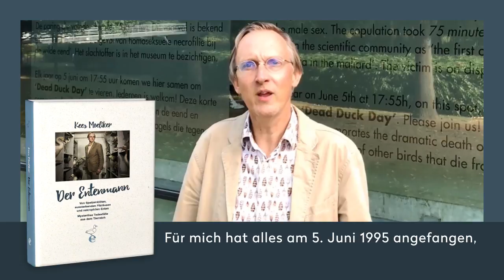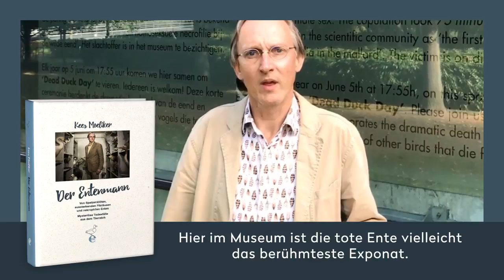Der Entenmann von Kees Moeliker: Buchtrailer zur Entstehungsgeschichte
Als etwas gegen das Fenster des Naturhistorischen Museums in Rotterdam krachte, blickte Kees Moeliker aufgeschreckt hinaus – um festzustellen, dass sich ein männlicher Artgenosse an dem soeben an der Fensterscheibe zerschellten Erpel verging. Dass dieses Ereignis sein Leben verändern sollte, erwartete der Museumsdirektor nicht.

Zunächst wurde seine Publikation über homosexuelle Nekrophilie bei Stockenten mit dem „Ig Nobelpreis“ ausgezeichnet, einem Preis für Studien, die „erst zum Lachen, dann zum Nachdenken“ anregen. Später errang er mit dem Aufruf, seinem Museum vom Aussterben bedrohte Filzläuse zu schenken, weltweite mediale Aufmerksamkeit. Seinen TED-Talk „How a dead duck changed my life“ sahen im Internet fast 1,5 Millionen Menschen. In seinem Buch „Der Entenmann“ berichtet Moeliker über seine ungewöhnlichen Erfahrungen mit der Tierwelt.

Im Mittelpunkt: die bizarrsten und mysteriösesten Todesarten der Tiere, die er in seinem Museum sammelt. Mit Neugier, Scharfsinn und einer gehörigen Portion trockenem Humor frönt der Wissenschaftler seiner Faszination für Ungewöhnliches und Unwahrscheinliches. Seine Informationen bezieht er dabei aus naturhistorischen Sammlungen, abseitigen Veröffentlichungen und bemerkenswerten Beobachtungen, zu denen neben einem transsexuellen Fasan auch Krähen, die „Fensteropfer“ köpfen, fehlgeleitete Frösche und übergroße Spatzenklöten zählen – sowie eine Amsel, die fast sechs Jahre lang immer wieder gegen Glasscheiben flog. Gleichzeitig sensibilisiert Moeliker seine Leser für den ernsten Hintergrund seiner bizarren Geschichten, indem er auf die Gefahr durch Fensterscheibenkollisionen – die weltweit häufigste Todesursache von Vögeln – aufmerksam macht oder sich für den Erhalt von Lebensräumen und Biodiversität einsetzt.

Mit Entdeckergeist und Humor die Tierwelt verstehen: Die Geschichten hinter der schrägsten Tiersammlung der Welt. Ein faszinierendes Buch mit tragikomischen Vögeln in der Hauptrolle.

Trailerproduktion: DFP DOCK11 GmbH